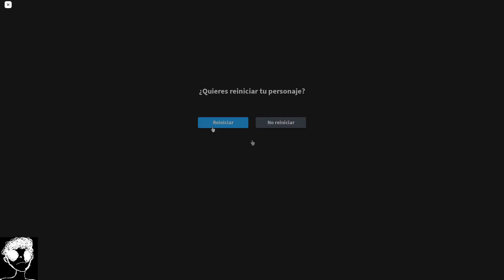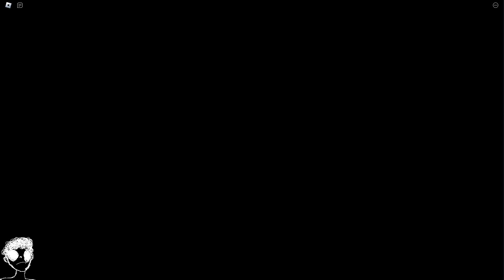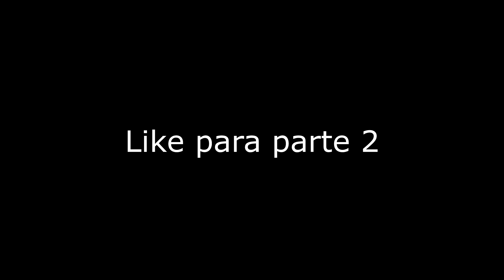JUDY con AMIGOS (SALE MAL xd)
Comenten, lávense las manos, se les quiere, BAI